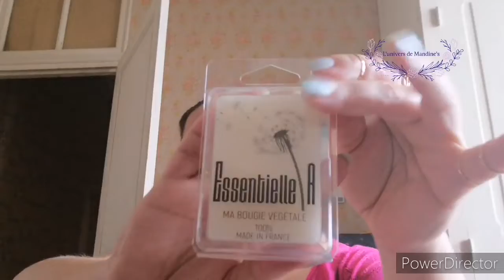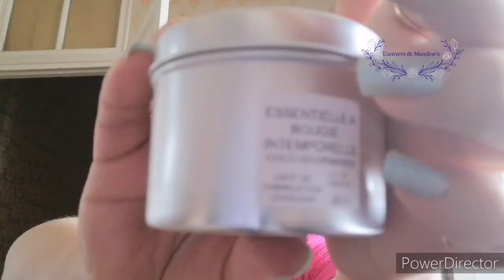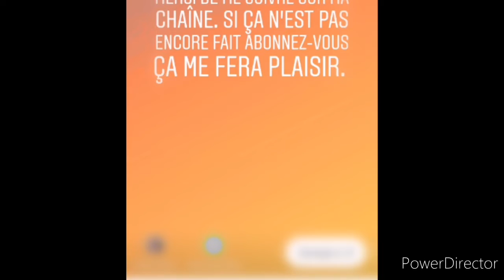Bougies Essentielle A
Le lien de la boutique en ligne avec son code AR00347